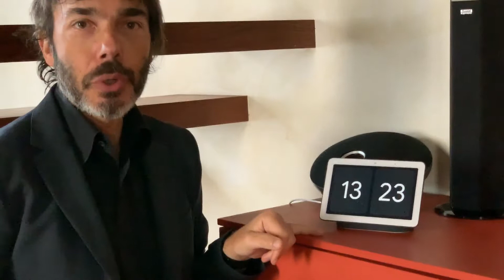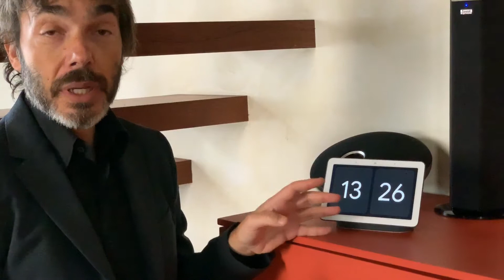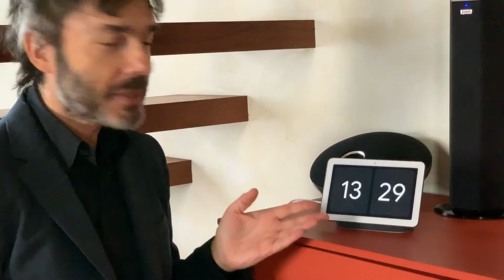Come trasformare Google Home in un interprete personale.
Lo speaker intelligente di Google può diventare anche un interprete per tradurre in tempo reale qualsiasi conversazione. In questo video ti mostro come funziona.